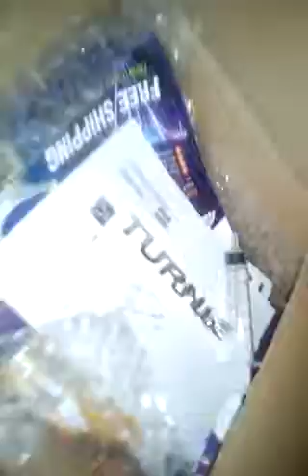Hobbyking faux outboard faulty problems